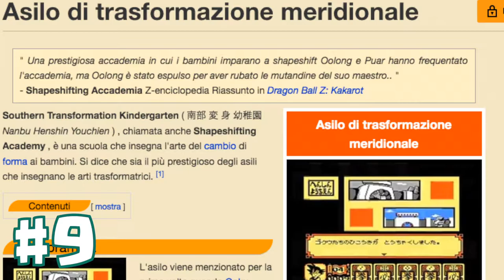19 Cose che NON SAI su OSCAR / OOLONG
Oolong (ウーロン Ūron) è un personaggio della serie di Dragon Ball, scritto e disegnato da Akira Toriyama. Compare nella prima serie Dragon Ball, dove ha un ruolo molto rilevante nella prima parte del manga, e brevemente in Dragon Ball Z, Dragon Ball Super e Dragon Ball GT.